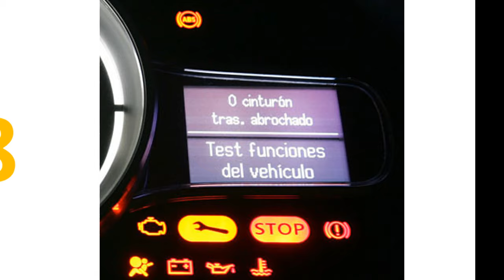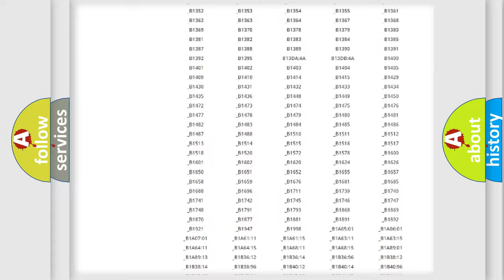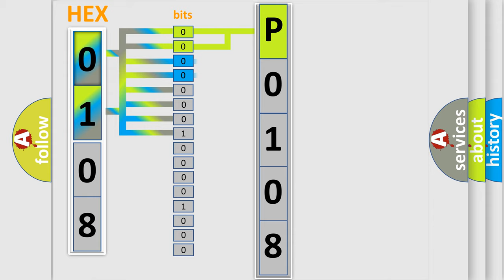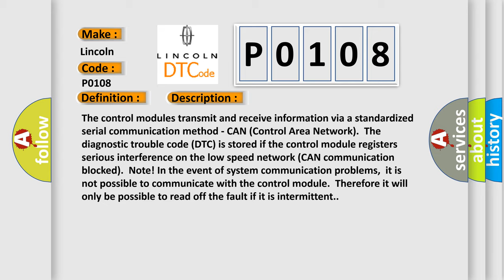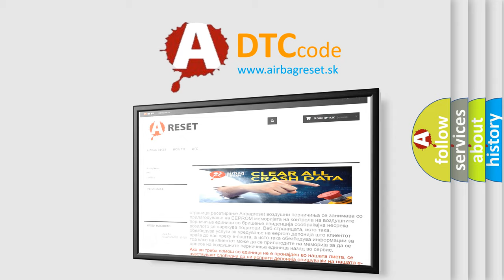DTC Lincoln P0108 Short Explanation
Contents:
0:21 Basic DTC analysis according to OBD2 protocol standard.
1:48 Insight into programming
2:58 A diagnostically understandable description of the Diagnostic Trouble Code
3:05 Basic error definition

Make:
Lincoln
Code:
P0108
Definition:
Control Module Communication. Faulty Communication
Description:
The control modules transmit and receive information via a standardized serial communication method - CAN (Control Area Network).The diagnostic trouble code (DTC) is stored if the control module registers serious interference on the low speed network (CAN communication blocked).Note! In the event of system communication problems,it is not possible to communicate with the control module.Therefore it will only be possible to read off the fault if it is intermittent.
Cause:
Short-circuit between the control area network (CAN) wiring.Open-circuit in the control area network (CAN) wiring.Internal fault in the control module.Internal fault in another control module in the same part of the control area network (CAN).